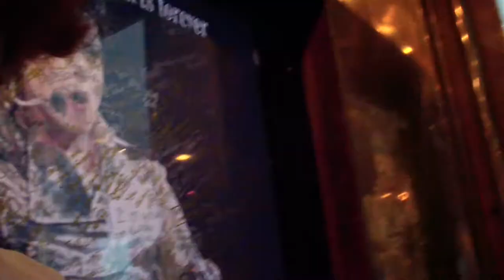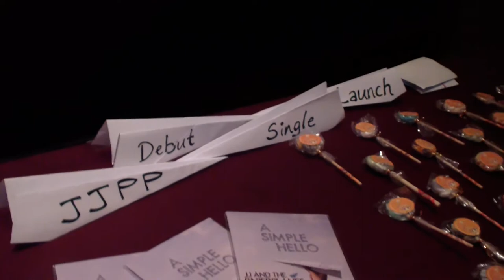JJPP Vlog 6 - KICK START TOUR!